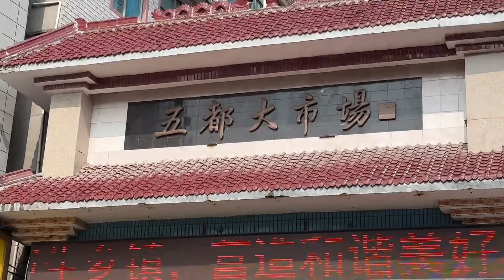龙年大吉，江西老丈人家吃年夜饭，体验当地文化，红红火火迎新年